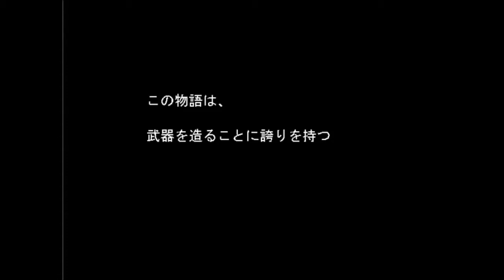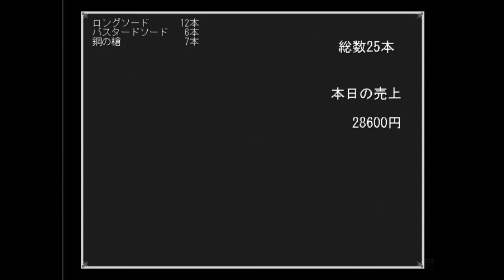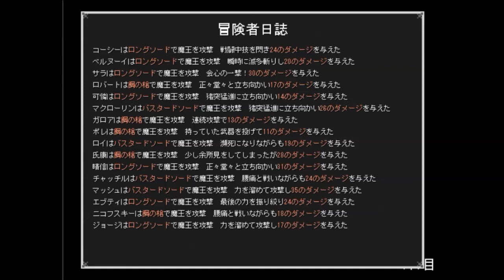鍛冶屋ゴリゴリの日常【武器に願いを】実況 1日目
今回はいつもしないジャンルのゲーム、商売ゲーとでも言うのかな？鍛治屋を開きます！

けっこうふざけると思いますww

タイトルがどうやって決められたかは２日目でわかりますww

追記）このゲームの実況はゲームを全クリする前に完結します。